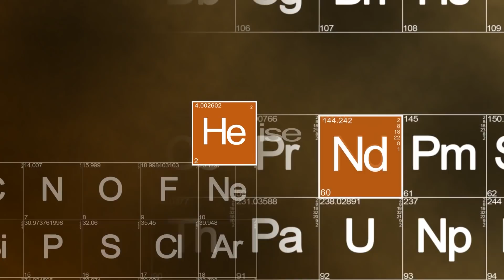BACK ON MAIN | Climbing back to CHALLENGER - Heisendong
Starting the good old climb again on the main account getting to master promos and on the way to challenger.

⭐Intro animation by:
Xantalar